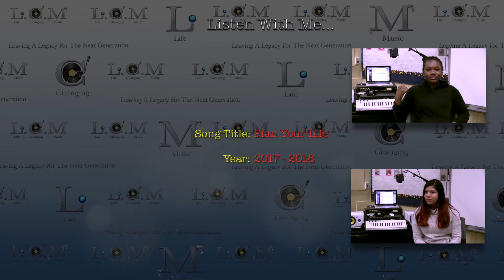"Plan Your Life"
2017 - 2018 LCM In-School Music Production Listen with me Audio Video from MS 53

Life Changing Music is a unique program that gives New York City Public School, After-School programs Staff and students the unprecedented opportunity to hone their musical talent and ultimately produce a School Album.
Students with an array of talents can participate in the program through writing, performing, producing or even designing album artwork. Life Changing Music works closely with each school community to produce a musical work that best represents each school’s goals, themes, and population, while incorporating the current trends of our youth.